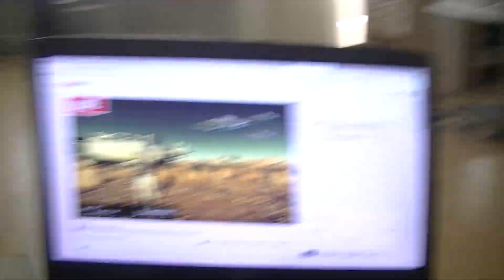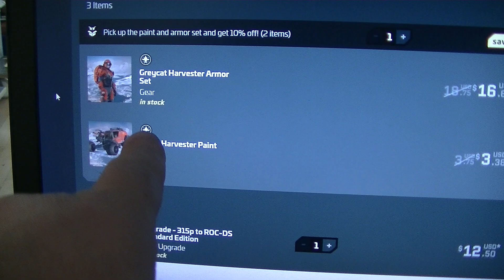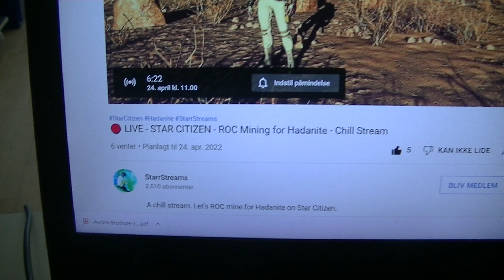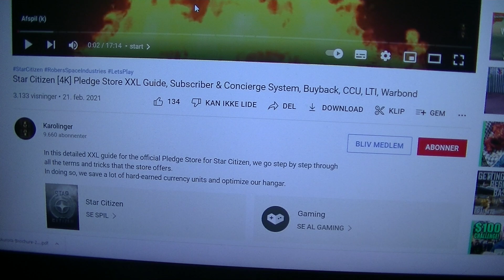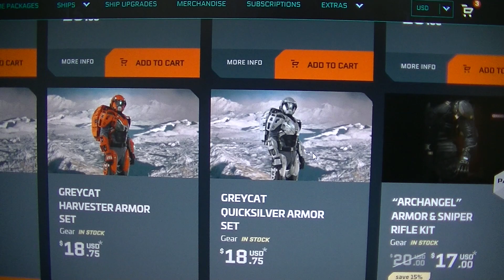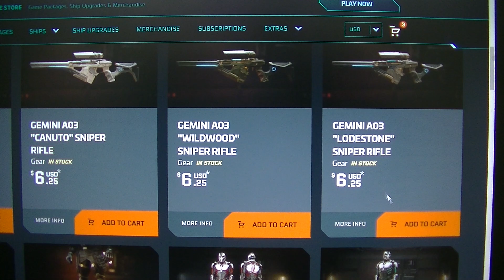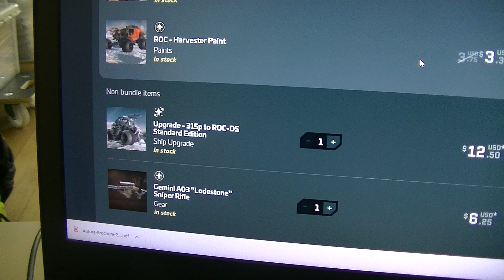MongoTV_1863 - Star Citizen - 3.16 - Part 302 - Upgrade - Origin 315P To Greycat ROC-DS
PART 302 - I think i do something different upgrade. I not tomorrow upgrade med Origin 315P to the Drake Cutlass black ship for like US$44. I need to get the ROC mining car :-) But is not possible to downgrade to a more cheep model, like the ROC and get like US$10-20 store credit. I can only upgrade to a more expensive ship or car. That will cost me like US$13 to upgrade my Origin 315P to the big Greycay ROC-DS. A nicer paint cost like US$4 too, så that will be like US$16-17. I could start to pay that tomorrow Monday, if i get my YouTube money. But i need to own a ship in Star Citizen, if not, i will be stock on all space station, and i not able to get around in game. So i need to buy a new starter ship like the RSI Aurora MR to US$38. But i don't have to do that tomorrow. I can wait for newt month to buy a new ship, or later. I not able to get online anyway. I would better like to get the Avenger Titan too, so i could do some delivery missions, or get the Origin 315P. But i look at that later :-) Have a good day too.